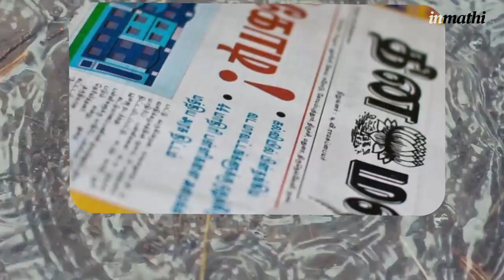இனிக் குடிக்கத் தண்ணீர் கிடைக்காது… ஏன்?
அறிவியல் மற்றும் சூழலியல் மையம் வெளியிட்டிருக்கும் தரவுகள் தொழிற்சாலைப் பகுதிகளில் தீவிரமான மாசுபாடு ஏற்பட்டிருக்கிறது எனும் தகவலைத் தெரிவிக்கின்றன. நிலத்தடி நீர் மாசுபாடு கொண்ட மாநிலங்களில் தமிழ்நாடும் இடம்பெறுகிறது.